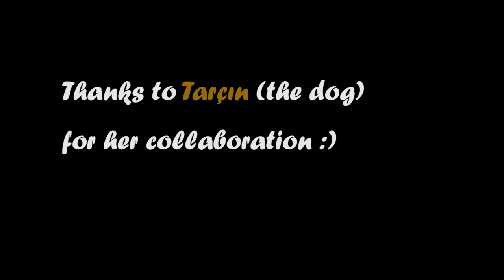İngilizce Dersleri *Türkçe ve İngilizce Altyazılı* ('s Kullanımı)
English learning tips for all levels and everyone.

İngilizce anlatımlı, İngilizce ve Türkçe altyazılı.

Ücretsiz Bilgi Almak İçin Formu Doldur